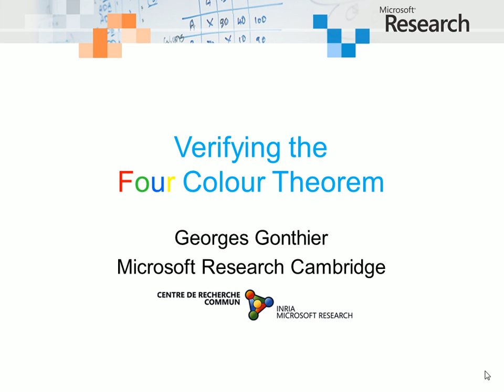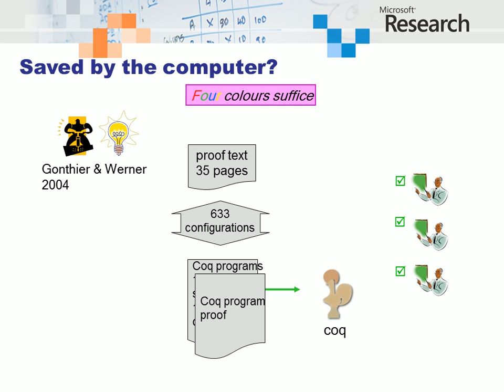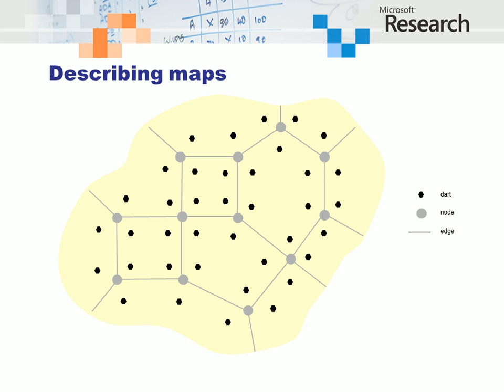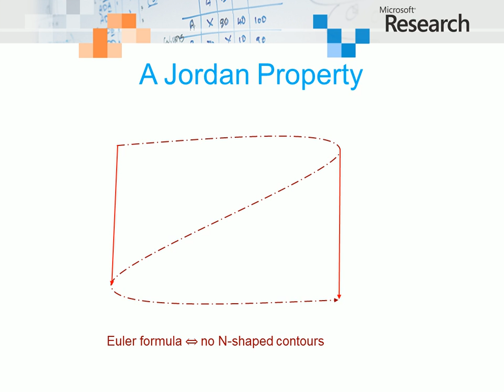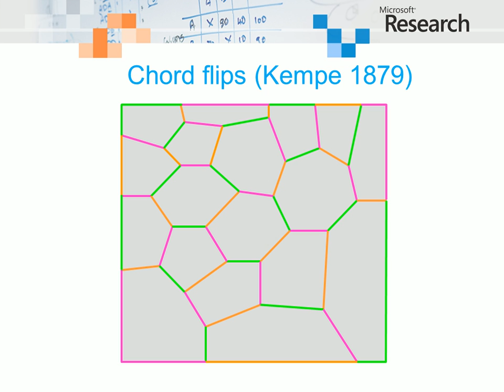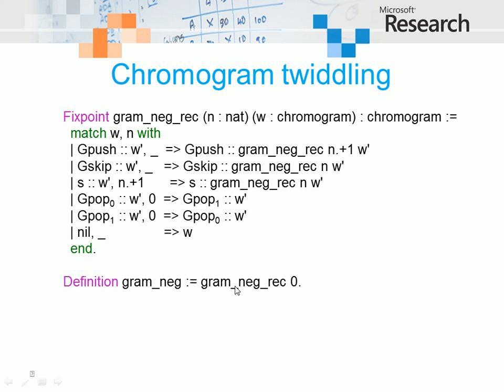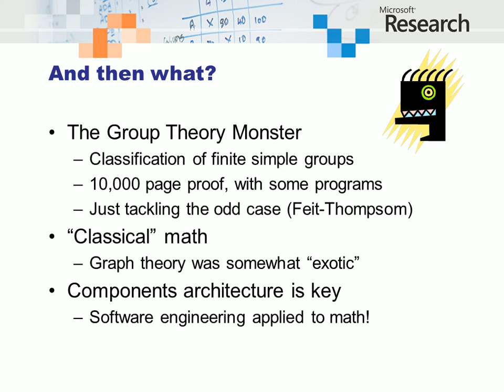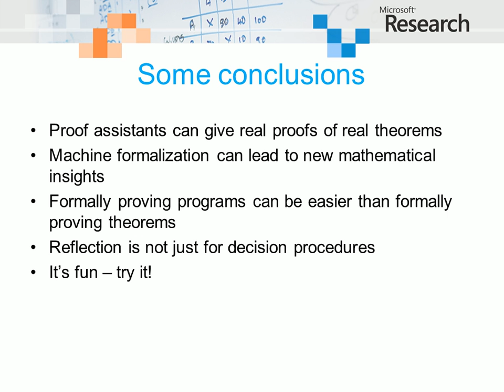Georges Gonthier: the four colour theorem